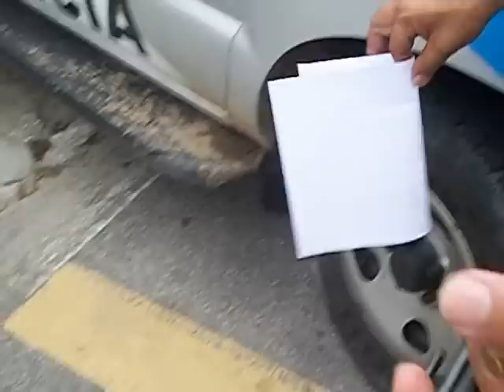Patamo Bravo flagra elementos numa tentativa de homicídio no J Esperança.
Fazendo patrulhamento no Valão, a patamo Bravo flagrou dois elementos numa moto efetuando disparos numa vítima. Uma revanche de outra tentativa de homicídio.